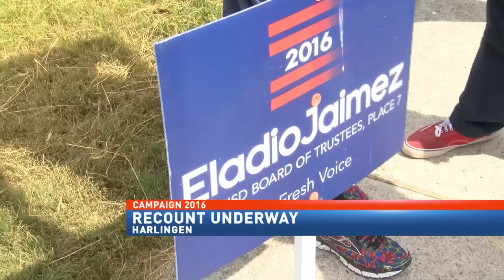A Recount for Harlingen CISD Trustee Place Seven Is Underway